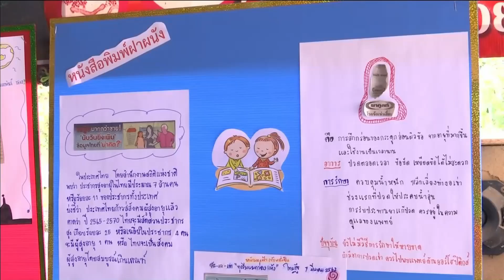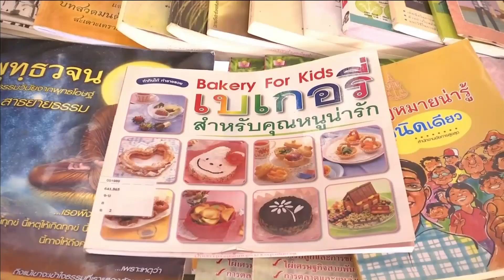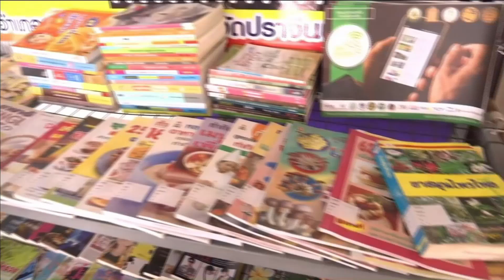62-03-29 เยี่ยมชมบ้านหนังสือชุมชนตำบลโนนห้อม จ.ปราจีนบุรี